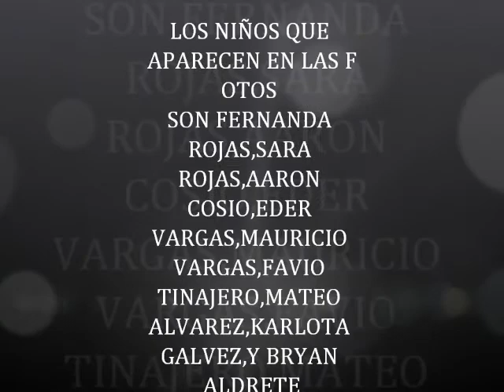felicidades a Gael Aldrete Vargas.wmv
Y A TODOS LOS NIÑOS DEL MUNDO